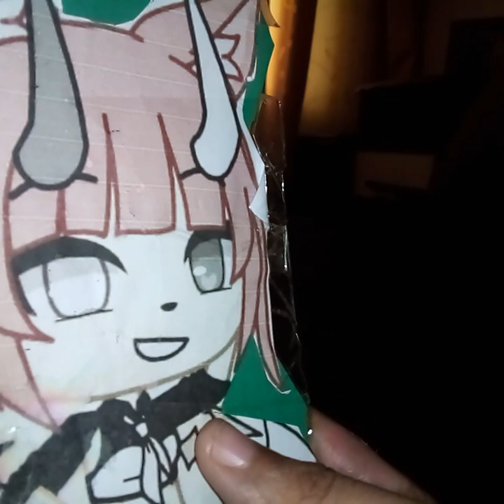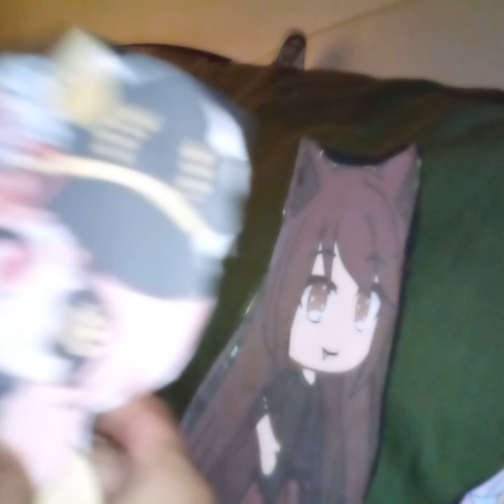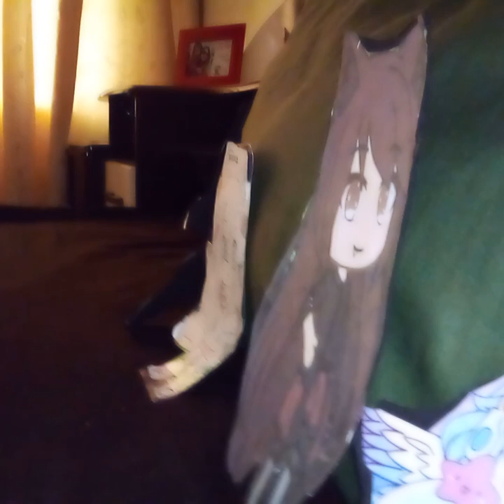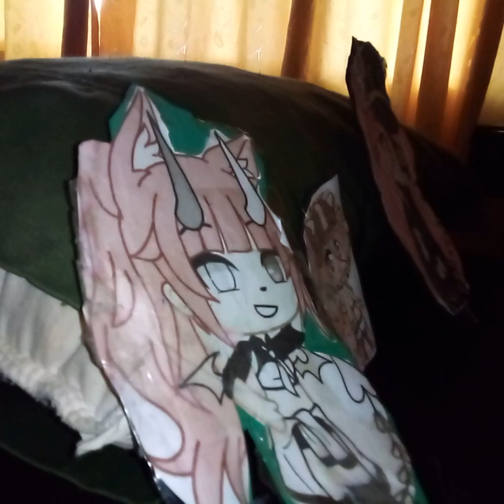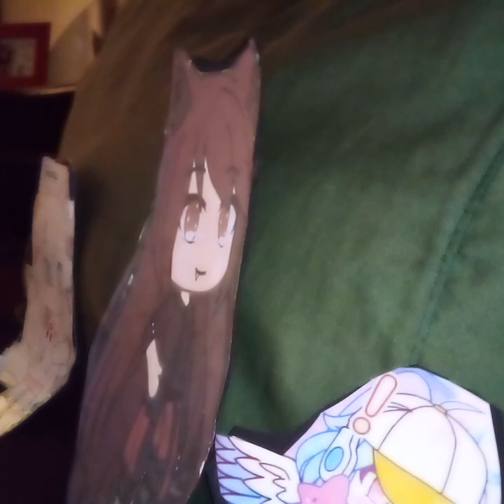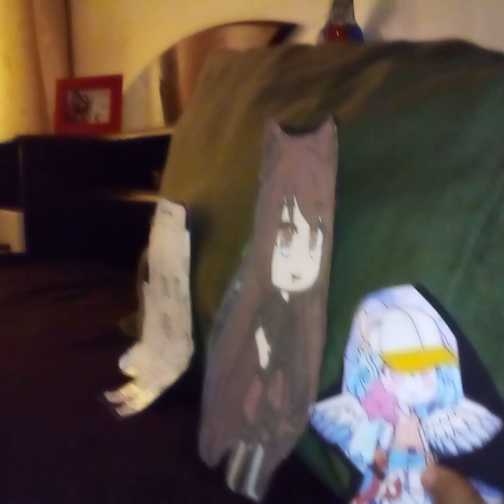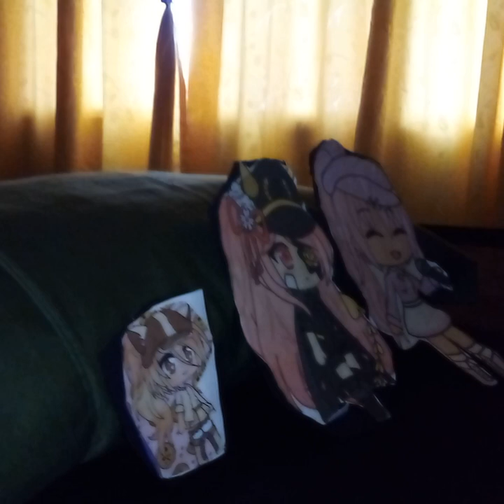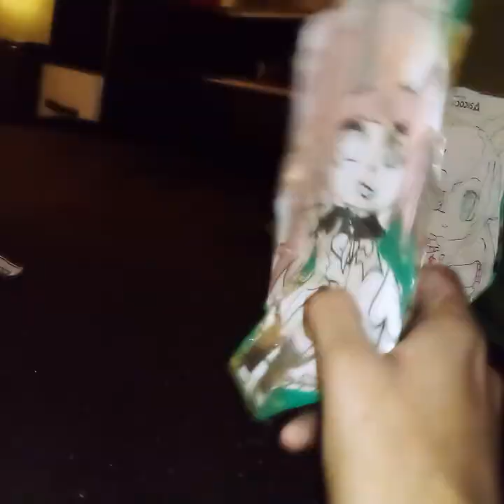especial animes gaja dia dos namorados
amanhã outro estúdio Canal do Boi

o Dia dos Namorados foi bom talvez eu fiquei com gripe A gripe queria me pegar mas eu já melhorei e hoje tô boazinha vou passar o shopping para comprar algo de bom para o meu namorado